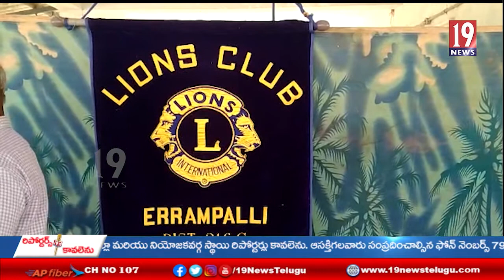ఎర్రంపల్లి గ్రామం లో లైన్స్ క్లబ్ ఆఫ్ ఎర్రంపల్లి వింగ్ ఆధ్వర్యంలో వృద్ధులకు దుప్పట్లు పంపిణి ..